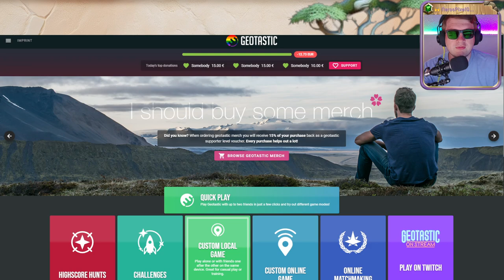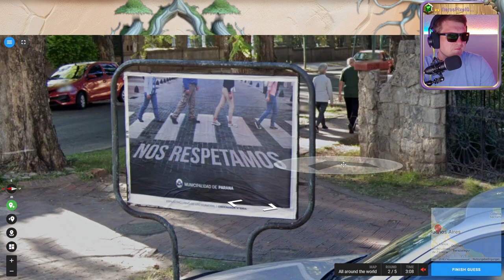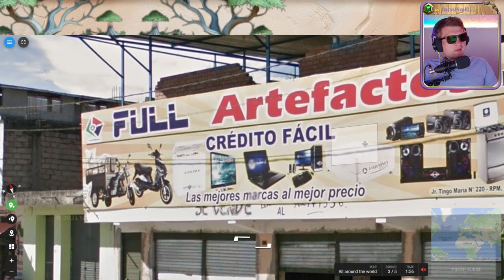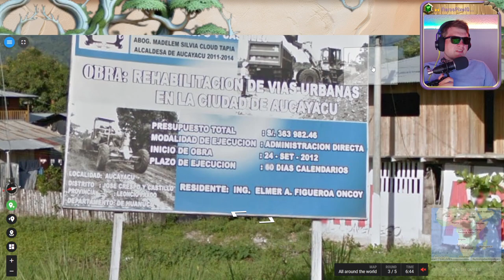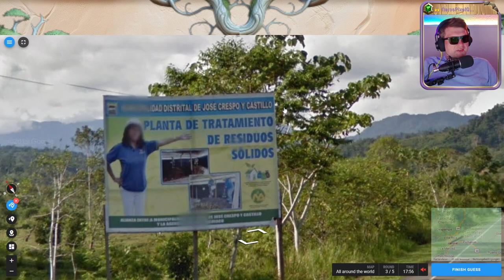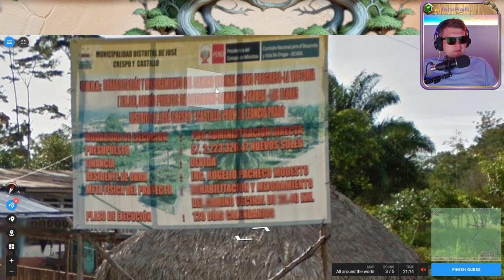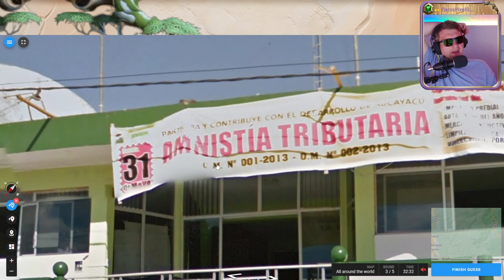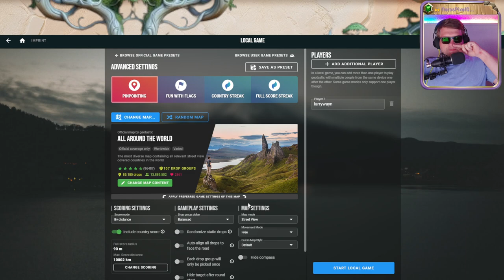🌄 Wissen, Suchen, Raten 💖 Folge 95 💖 Geotastic 🌄